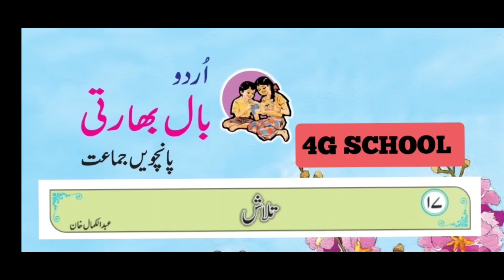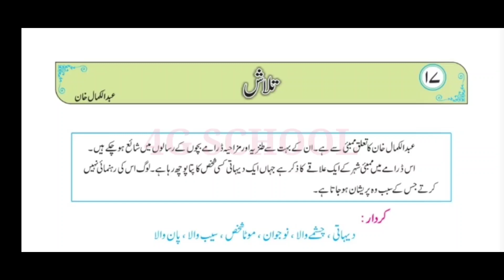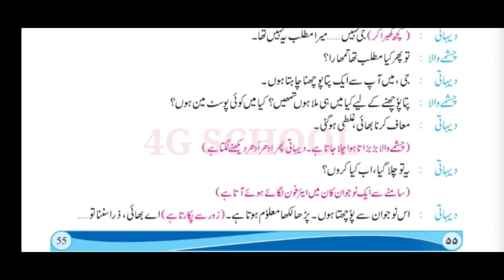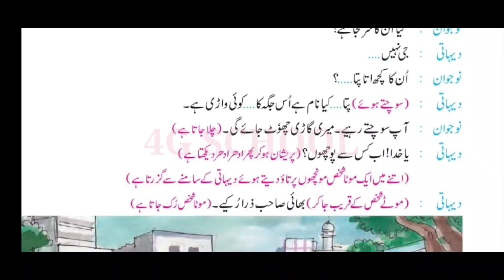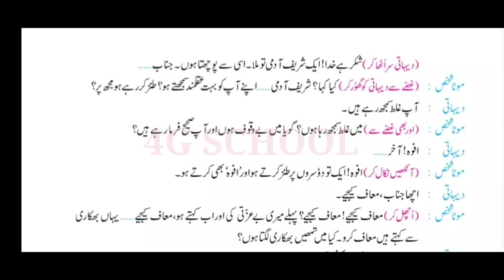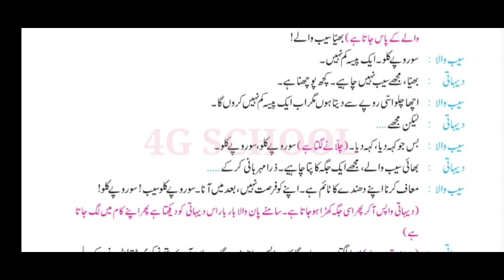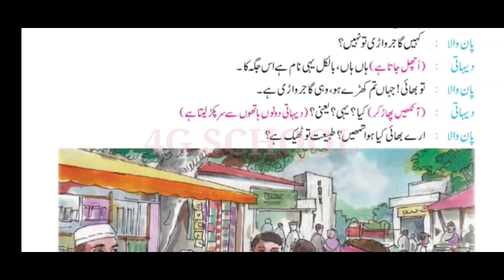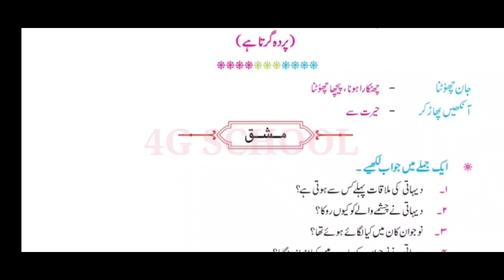Talash |std 5th| urdu |chapter 17| urdu medium| تلاش| پانچویں جماعت